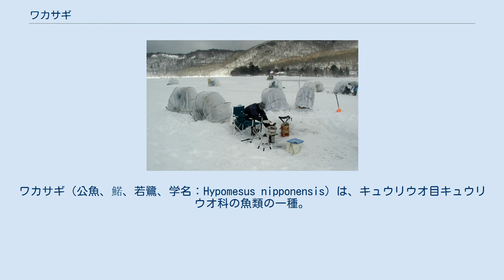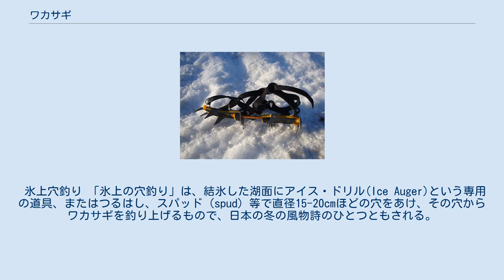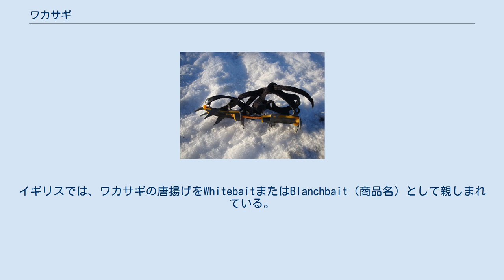ワカサギ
ワカサギ（公魚、鰙、若鷺、学名：Hypomesus nipponensis）は、キュウリウオ目キュウリウオ科の魚類の一種。
日本の内湾や湖に生息する冷水性の硬骨魚で、食用魚でもある。
 別名 アマサギ（山陰地方）、オオワカ、コワカ、サイカチ、サギ、シラサギ、シロイオ、メソグリなど 漢字で「公魚」と書くのは、かつての常陸国麻生藩が徳川11代将軍徳川家斉に年貢として霞ヶ浦のワカサギを納め、公儀御用魚とされたことに由来する。
 天然分布域は、太平洋側は千葉県或いは茨城県（霞ヶ浦）以北、日本海側では島根県（宍道湖）以北の北日本、北海道で、日本以外ではロシア連邦ハバロフスクのウスリー川、オホーツク海に注ぐサハリンの河川、ベーリング海に注ぐアナジリ川、カリフォルニア州にも分布する。
生息域は内湾（沿岸海域）、汽水域、河川、湖などである。
 水質が悪い状況や低水温や塩分に対して広い適応力があり、食用魚としての需要も高いことから、日本各地の湖やダムなどでも放流された個体が定着している。
1910年代に水産動物学者の雨宮育作が、霞ヶ浦のワカサギを山中湖、諏訪湖、芦ノ湖へ移植し、各地の湖沼に普及した経緯がある。
今や、南西諸島と伊豆・小笠原諸島を除く全国に分布域を広げている。
鹿児島が南限とされている。
 成魚の全長は15cmほど。
体は細長く、各ひれは小さい。
背びれの後ろには小さなあぶらびれがある。
また、背びれは腹びれより少しだけ後ろについていることで近縁種のチカと区別できる。
あぶらびれの大きいイシカリワカサギという近縁種もいる。
 成長期に降海する遡河回遊型（両側回遊型）と、生涯を淡水で生活する河川残留型（陸封型）が存在する。
なお、同一水域内でも降海型と残留型が存在することが網走湖、小川原湖で報告されている。
遡河回遊型は孵化後に降海するが、一定期間を汽水域で過ごす。
産卵の為に河川を遡上する際は淡水順応を行わず、一気に遡上し、産卵、降海までを2時間程度で行っているとする研究がある。
 地域にもよるが産卵期は冬から春にかけてで、この時期になると大群をなして河川を遡り、淡水中の水草や枯れ木などに付着性の卵を産みつける。
卵の直径は1mmほどで、1匹の産卵数は1000粒から2万粒にも達する。
寿命は概ね1年で、産卵を終えた親魚は死んでしまうが、北海道、野尻湖、仁科三湖など寒冷な地域では2年魚、3年魚も見られる。
 食性は肉食性で、ケンミジンコやヨコエビなどの動物プランクトンや魚卵や稚魚などを捕食する。
一方、魚食性の大型魚類（オオクチバス、コクチバス、ニジマス、ヒメマスなど）や水辺を生息域とするサギなど鳥類に捕食されている。
 富栄養化などの水質汚濁に対する適応力が高く、そのような湖沼でふつうに見られる。
水質良好であることを表現する意図で「ワカサギが棲める○○湖（沼）」といった解説がなされることがあるが、むしろ「ワカサギしか棲めない」とみる方が妥当な場合もある。
 主に北海道などの北日本に生息している在来種。
 琵琶湖、小川原湖、山中湖、霞ヶ浦、北浦、宍道湖、諏訪湖など各地の湖沼で漁業者による漁が行われ流通している。
また、他水域へ放流する際は卵で行われるため、採卵用の親魚の捕獲も行われている。
 琵琶湖では11月下旬頃から1月下旬頃までワカサギ漁が行われ、時期によって沖（ちゅう）びき網など数種の漁法で漁が行われている。
 宍道湖では1994年を境に漁獲量が大きく減少したが、夏期の高水温が原因と考えられている。
 ワカサギの穴釣り（群馬県前橋市大沼） ワカサギ釣りには、氷上穴釣り、ドーム船釣り、ボート釣り、岸釣りなど、多様な方法がある。
仕掛けは胴突きのサビキを用いた釣り方が主流になりつつある。
餌は、サシか赤虫がよく使われる。
 氷上穴釣り 「氷上の穴釣り」は、結氷した湖面にアイス・ドリル(Ice Auger)という専用の道具、またはつるはし、スパッド（spud）等で直径15-20cmほどの穴をあけ、その穴からワカサギを釣り上げるもので、日本の冬の風物詩のひとつともされる。
既に昭和初期には、信州（長野県）の松原湖や野尻湖、山梨県の山中湖などで、釣りを趣味とする人々により「氷上の穴釣り」が行われていたと記録されている。
 ドーム船 長野県の野尻湖や諏訪湖、山梨県の山中湖や河口湖などでは、ストーブを備えた「ドーム船」(Ice shanty)とよばれる船に乗りこみ、船底に開いた穴（双胴船に準ずる構造で、浸水はしない）から釣る遊漁も行...